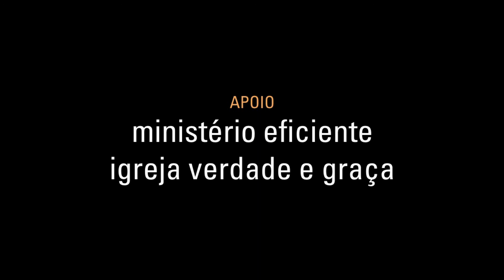AULA 11 | A sarça em chamas (EM LIBRAS)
Êxodo mostra a redenção pelos atos poderosos de Deus. O líder de Israel é o Todo-poderoso que opera em Moisés e por meio dele. A libertação parecia impossível, mas Deus a realizou com mão poderosa! E o propósito em escrever o livro é evidente: a narrativa dos atos de Deus em libertar seu povo do Egito e de lhe dar leis e instituições seria lembrança constante do interesse especial de Deus pelo seu povo.